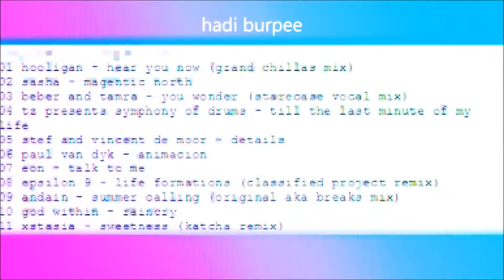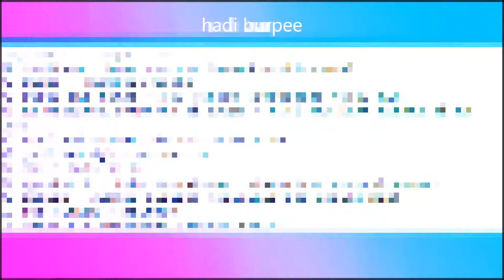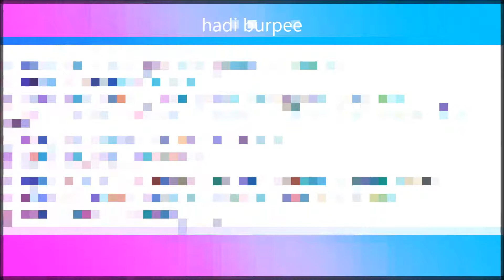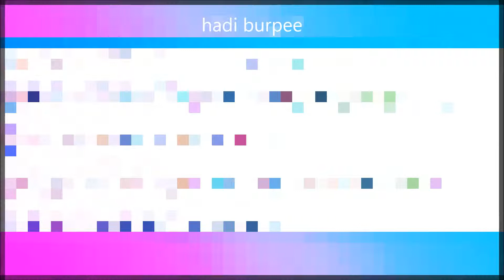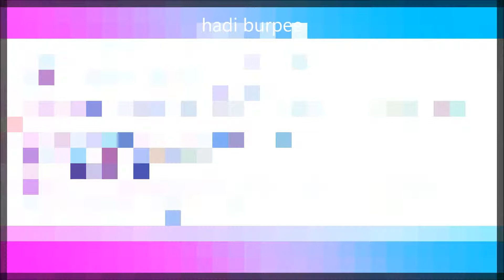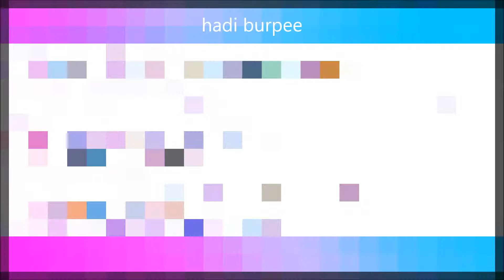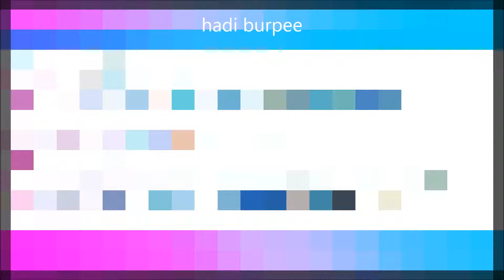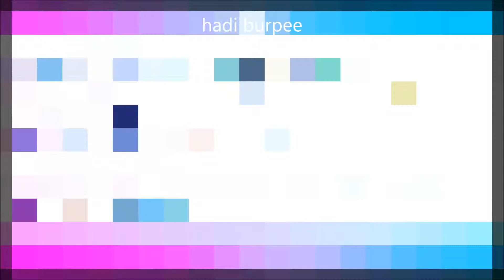hadi burpee - rune base mix